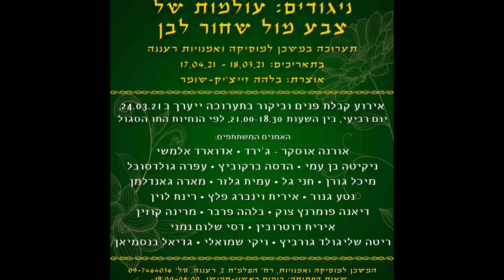ריטה שליגולד גורביץ בתערוכה "ניגודים" עולמות של צבע מול השחור לבן במשכן למוסיקה ואמנויות רעננה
ריטה שליגולד גורביץ בתערוכה "ניגודים" עולמות של צבע מול השחור לבן
במשכן למוסיקה ואמנויות רעננה